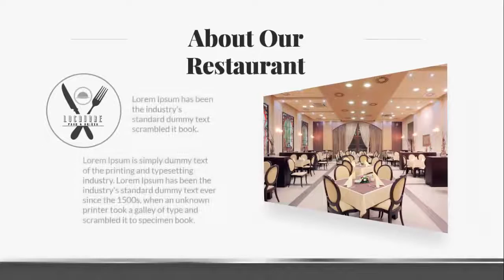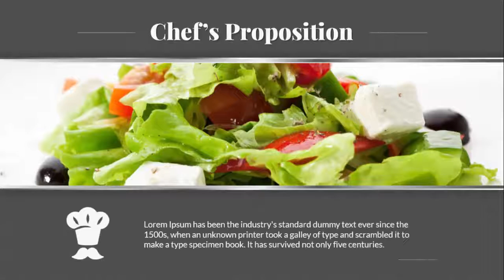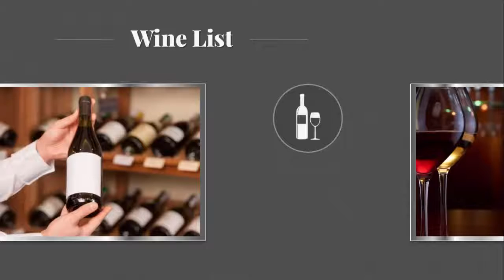Fine Dining - Free PowerPoint Template For Restaurants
restaurant powerpoint templates
diner
cafes
burger joints
pizza
taco stands
italian food
mexican food
sushi
eatery powerpoint